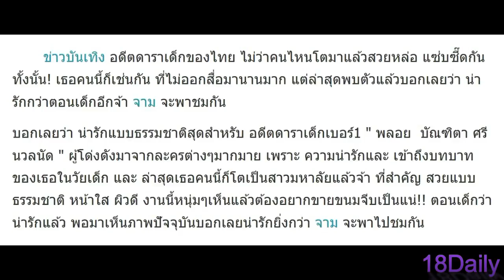เจอตัวแล้ว! น้องพลอย อดีตดาราเด็ก!! ล่าสุดสวยจริง แบบไม่แตะศัลยกรรม! เกิดมาเพื่อฆ่านางเอกชัดๆ!